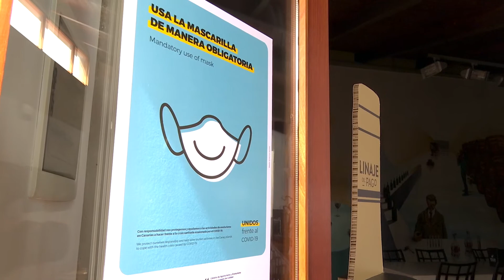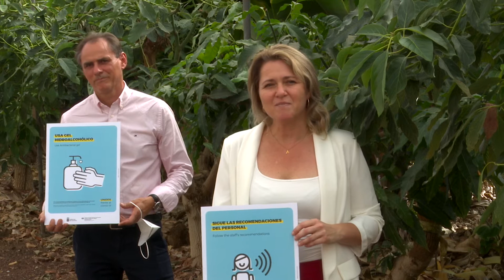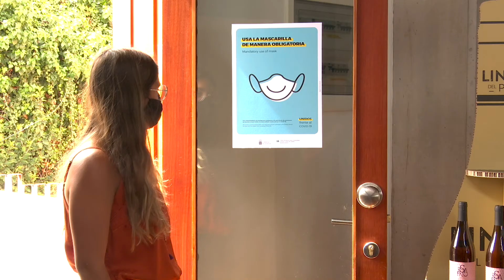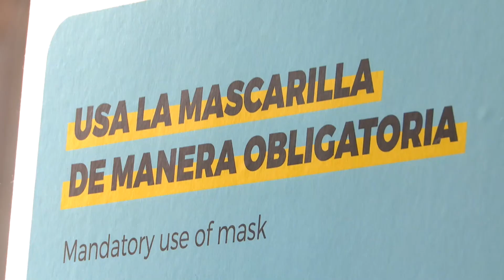Declaraciones de Carlos Fernández Hernández, director de la Cátedra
La Cátedra de Agroturismo de la ULL presenta una señalética sobre la COVID-19 para las bodegas de las islas